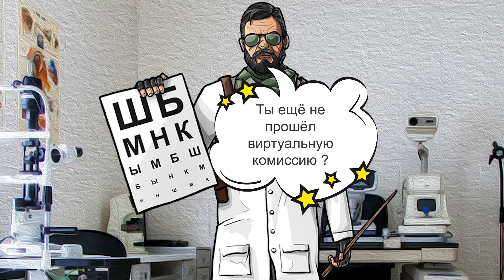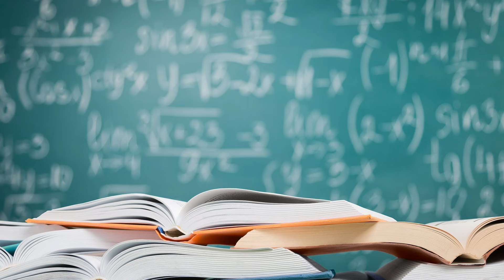Какие виды отсрочек от службы в армии существуют? Как получить отсрочку от армии и не нарушить закон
В этом видео мы подробно расскажем, какие виды отсрочек от службы в армии существуют. Близится очередной осенний призыв, и мы расскажем как получить отсрочку от армии и не нарушить при этом закон. Присоединяйтесь к нашему каналу для получения большей информации о военной службе и поддержке сообщества, и делитесь своими историями и мнением в комментариях.

👨‍💻 Немного о нас:
Рады Вас видеть на нашем канале.
Медико-правовая компания "Служба защиты призывников" поможет вам отстоять свои права в военкомате и получить военный билет на законных основаниях. Из видео нашего канала вы узнаете множество практических советов, которые вам помогут получить военный билет.